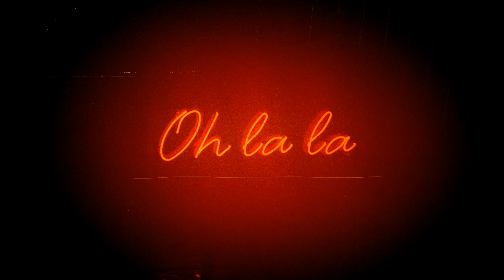♫♫ｍｕｓｉｃ ＮＯ ＣＯＰＹＲＩＧＨＴ ｂａｃｋｇｒｏｕｎｄ ｐｉａｎｏ 2021 | Prod By Gilmore Guzman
Lofi music non copyrirhted